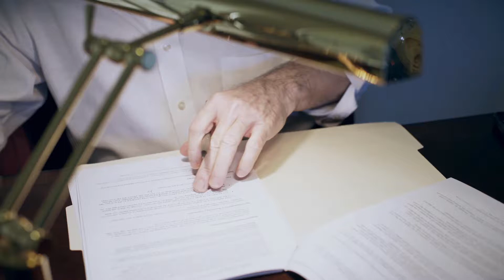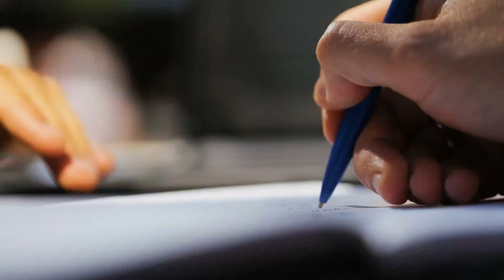What is a Boilerplate Contract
The terms of a contract are generally negotiated between the parties to the contract. Boilerplate contracts, however, are contracts where the terms of the contract are already established and in writing. In most cases, a boilerplate contract contains terms favorable to one of the parties to the contract and the other party must either sign the contract "as is" or decline the services or product altogether.